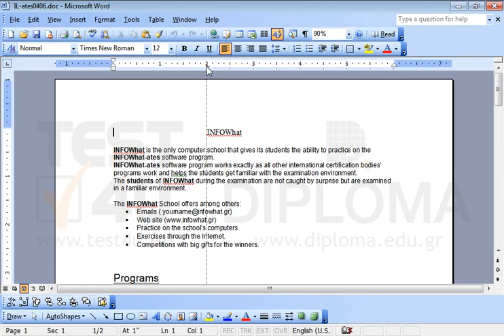Move the tab stop of the first paragraph to 4" (varying 0.1").